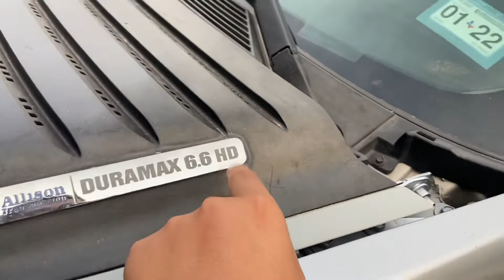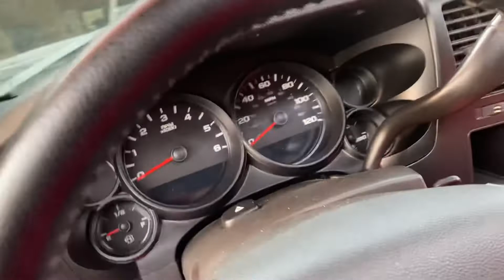How much have i spent on my truck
Follow tiktok EdwardLTX